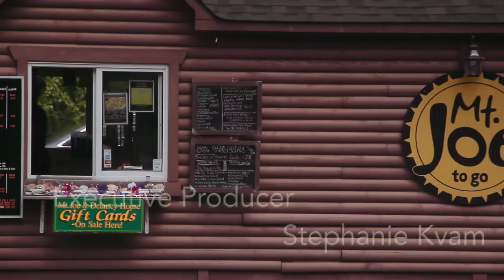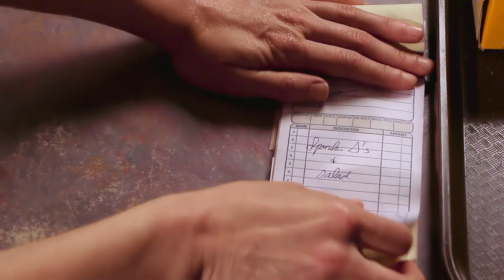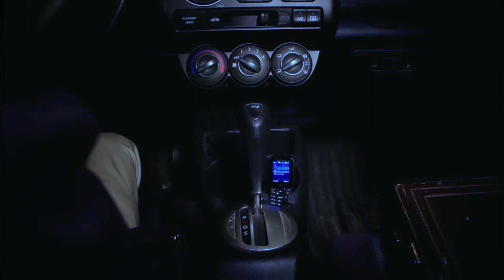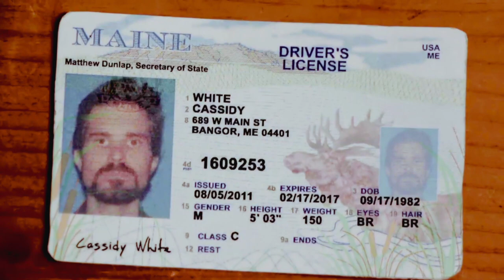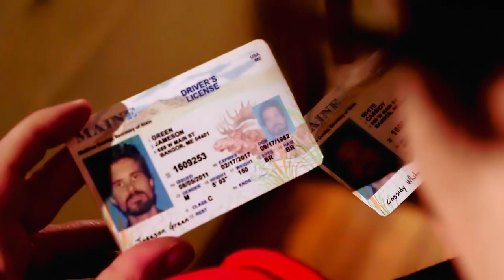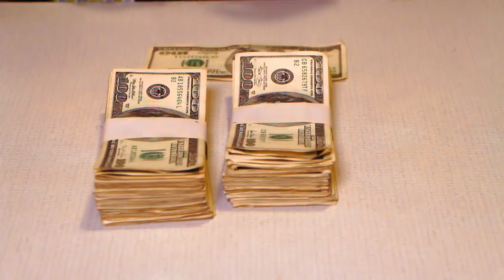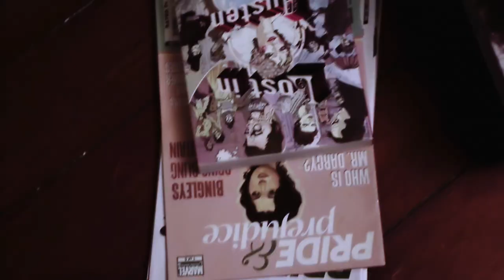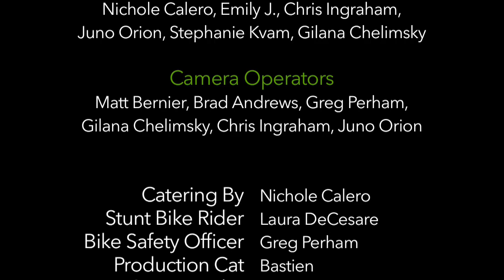Beyond Hello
Produced by Juno Orion with assistance from a Northampton Community Television Production Grant.